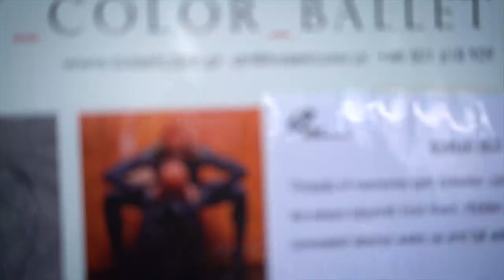WBF2018 Blog - Part 2 - Interview with Alex Barendregt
In part two of our World Bodypainting Festival 2018 blog, David interviews Alex Barendregt, the organiser and CEO of WB Production, checks out the exciting start of the competition, and brings you scenes of many artists producing inspiring pieces of art on the human body.

Equipment used:
  Sony A7iii camera
  Sony-Zeiss 50mm f1.4 lens
  Sony 24-70 f2.8 GM lens
  Sony 24-240 lens
  Sony FDR-X3000 action camera